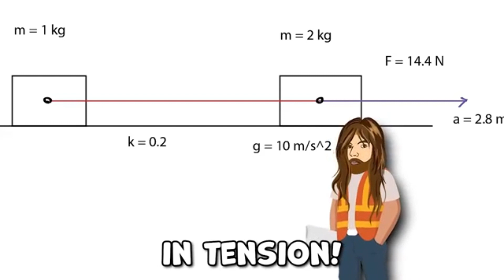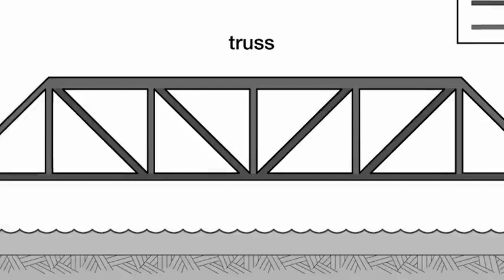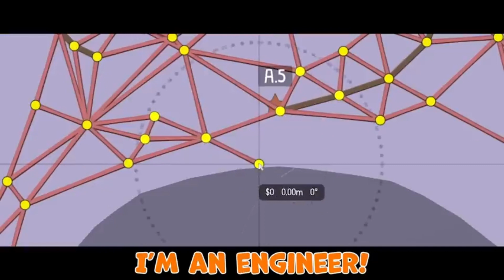Real Civil Engineer singing compilation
This is a compilation of RCE videos of him singing.
the second video is out!!!

0:00 The LEGENDARY TRIPLE QUSCLE returns in Poly Bridge 2!
0:26 Building HUGE SPAN bridges the engineering way… Poly Bridge 2!
0:56 This MONSTER BRIDGE nearly broke me… Poly Bridge 2!
1:18 99 problems, building a bridge ain’t one… Poly Bridge 2!
1:57 Bridgehmia Rhapsody… Poly Bridge 2!
3:03 Will Poly Bridge 3 turn me into Mr Bridge Guy!
3:28 We built this bridge using trigonometry… Poly Bridge 2!
3:46 The sound of bridges Poly Bridge 2!
4:24 This is my last bridge song Poly Bridge 2!
4:45 The strongest part of a bridge Poly Bridge 2!
5:33 No, I don’t want no arch Poly Bridge 2!
5:58 Poly Bridge 2 is NO LONGER about building bridges!
6:41 Build it another way! Poly Bridge 2!
7:30 Who built the bridge now Poly Bridge 2!
8:13 I’M an engineer!!! Poly Bridge 2!